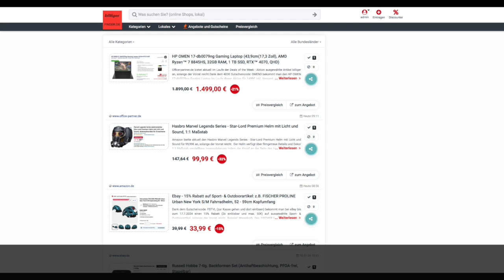Schnäppchen/Billiger des Tages 11.07.24 - Hasbro Marvel Legends Series - Star-Lord Premium Helm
Heute ist Schnäppchen/Billiger des Tages - Hasbro Marvel Legends Series - Star-Lord Premium Helm.